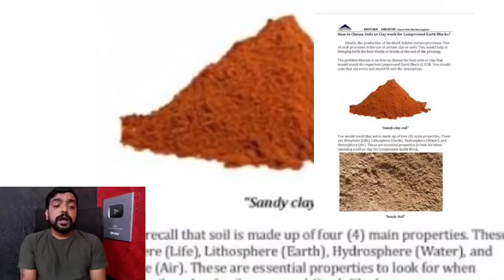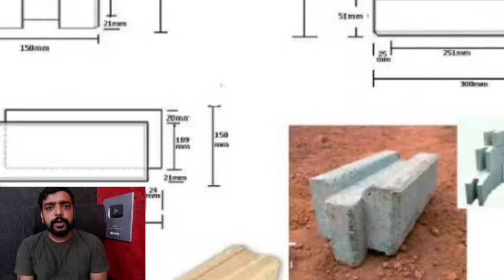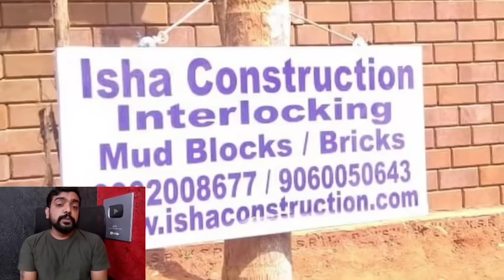Interlocking mud blocks | suraksa mud block | budget friendly construction | eco homes.